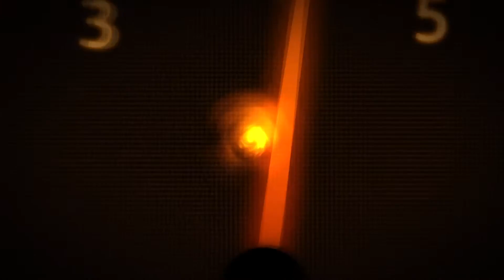Annonce FAQ #1 [ Motor Spectre ]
Pour cette FAQ, vous pouvez me poser vos questions directement en commentaire, ou sur facebook, twitter, instagram !

► Kawasaki er6-f 2007
► Gopro Hero 3 Silver 1080p 30fps
► Gopro Hero 4 Session 1080p 30fps
► Micro Boya LM-20

Et n'oubliez pas :
├ Pas plus vite qu'à fond ♥